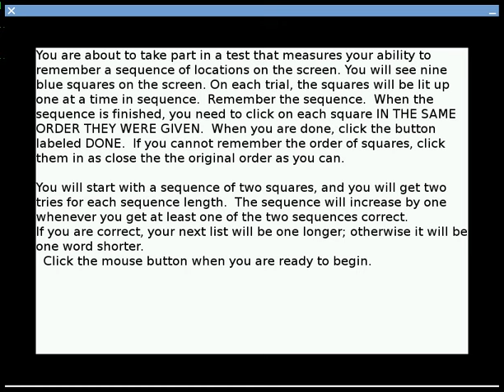PEBL Corsi Block-tapping Task